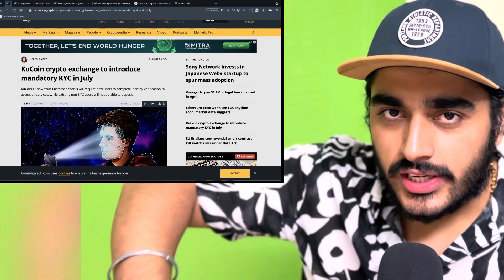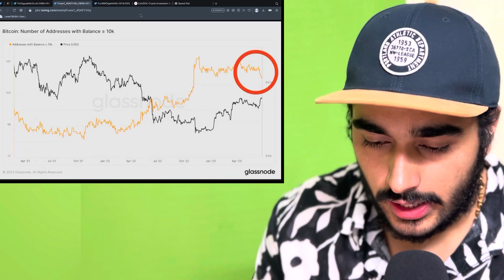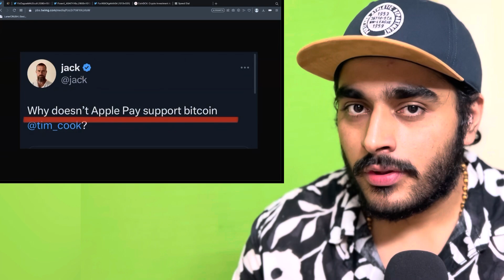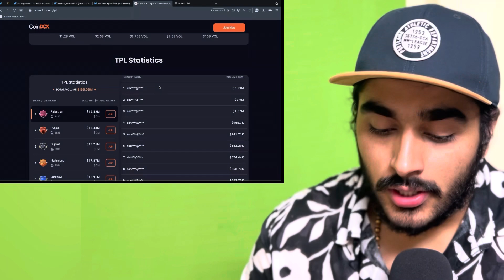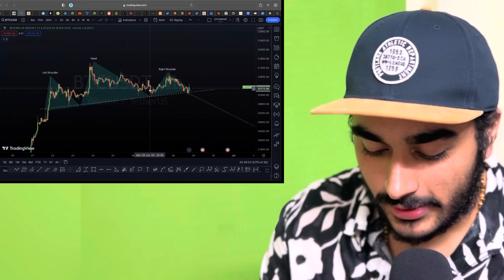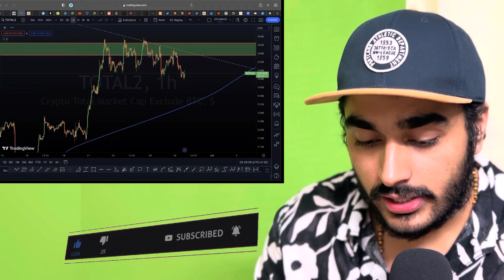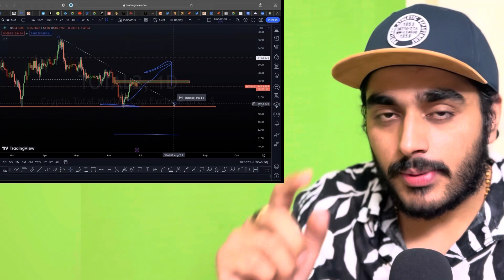CRYPTO BIG EXCHANGE BREAKING NEWS 🗞️ || Bitcoin price update !! Crypto News Today || Binance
Crypto Investors के account 0 हो गए 🚨| BREAKING CRYPTO UPDATE | binance | Bitcoin | Crypto News
CRYPTO GOOD NEWS 🚀🚀🚀🚀🚀🚀🚀🚀🚀🚀🚀🚀
BINANCE - BIG ANNOUNCEMENT | Crypto Good News| Bitcoin Update | Coindcx Tpl | Binance
MERI TEAM JOIN KARO ABHI 😊

क्या 1 करोड़ हो सकता है 1 Bitcoin| Crypto News Today| Altcoins का next move? | Binance
BINANCE 🤩 GOOD NEWS | BULL RUN कब आएगा? 🎯| crypto News Today| Binance | wazirx Coin News
📣BINANCE -: BIG UPDATE🎯CRYPTO ADDS BAN IN INDIA NOW📉| Crypto News today |Binance | coindcx exchange

BINANCE EXCHANGE CLOSE🚨Binance to quit Netherlands⚠️| CRYPTO NEWS TODAY| BITCOIN

Depoist 100$ and Get 20$ Reward Now😍(offer ka istemal kro family abhi ☺️☺️)

BINANCE BIG UPDATE - big platform WITHDRWAL बंद 🥵| Crypto News | Usdt De-pegged ⚠️| Binance
BINANCE - BIG UPDATE😍Out of Danger⚠️| Binance P2P Usdt Price 🥵| Crypto News Today | Binance
Binance Selling Bitcoin? ❌️BIG UPDATE 📉| Crypto News Today | Binance | Uni coin News
BINANCE - Big Update 🛑Countries Accepting Crypto 🚀😍| Crypto News Today| Binance | bitcoin
📉Crypto Market क्या ख़तम हो गयी? Binance Exchange Big Update📣| Crypto News Today| Binance
📉binance - Big Update | Binance | Crypto News Today | bitcoin
📉Crypto Altcoins Crashing-: Crash क्यों हो रहा है ❌️| Binance | Crypto News
📉Binance - FRAUD FAKE NEWS ❌️| crypto News Today | Binance | bitcoin | matic coin
📉Binance - BIG ANNOUCEMENT 😶| Binance ने आज किया Crypto Market Crash ❌️| Crypto News | Binance
Binance Mobile Trading 2023 |Binance app se paise kaise kamaye |  5 Min Crypto scalping Strategy